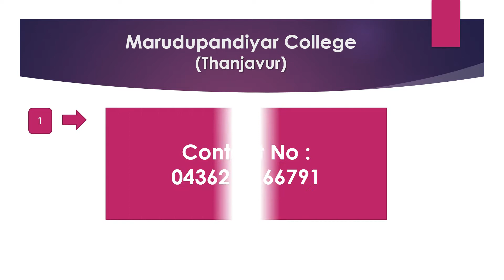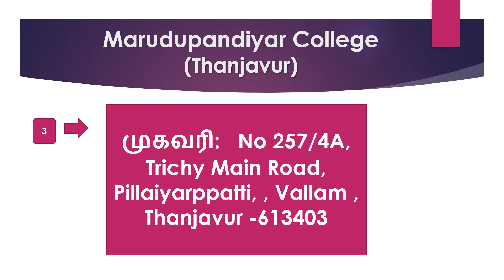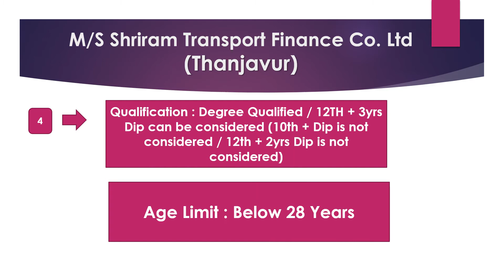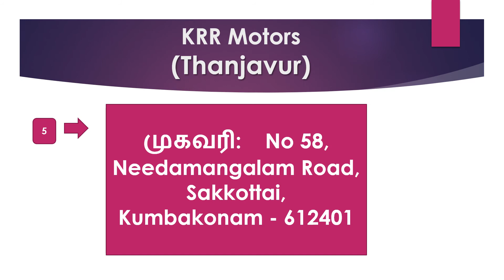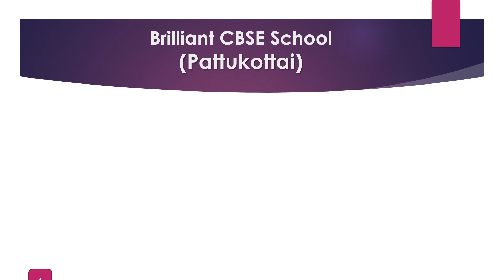Thanjavur Private Company Job Recruitment Nov 2021 -3 |Jobs In Thanjavur|Rehoboth Cyrus Uzhagam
Thanjavur Private Company Job Recruitment Nov 2021 -3